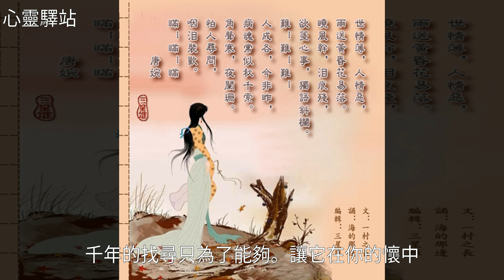小詩——千年的愛人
小詩——千年的愛人小詩——千年的愛人美 文